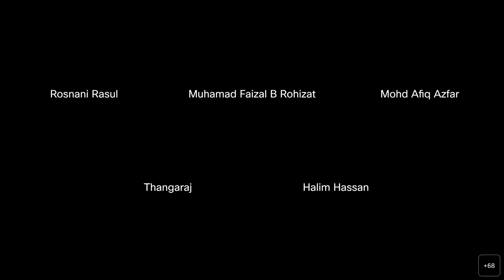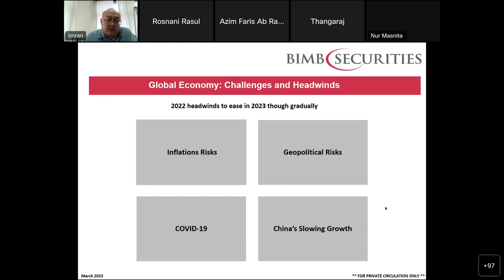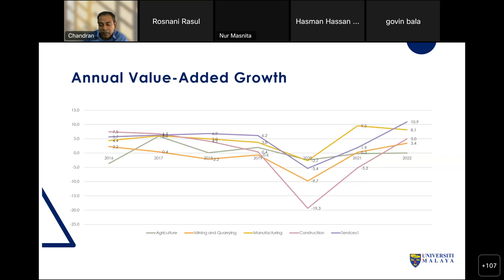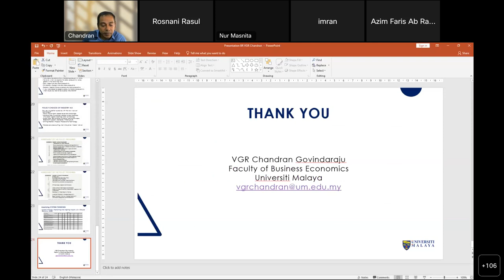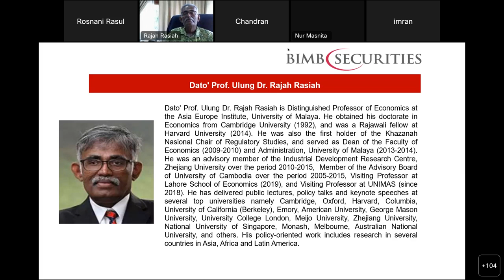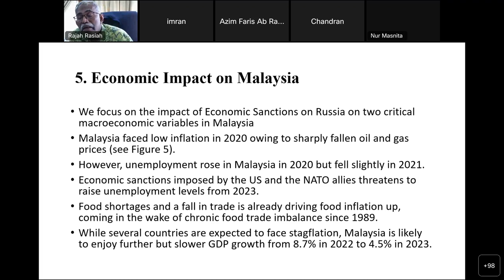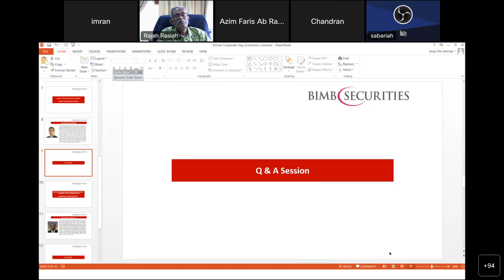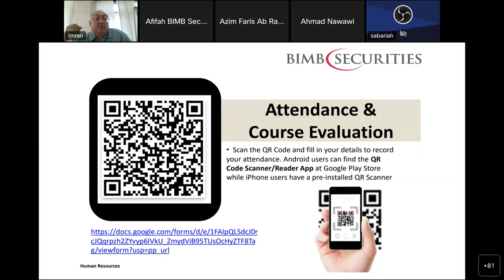BIMB Securities Virtual Corporate Day (Economics)